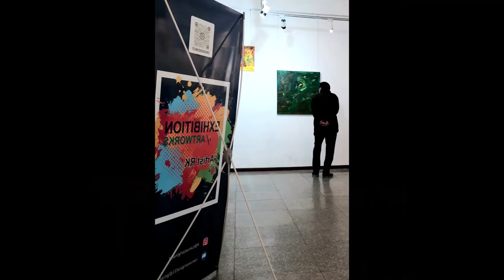Artist RK's first ever exhibition in Mongolia, More videos coming soon...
Artist RK exhibited her art pieces in Ulaanbaatar, Mongolia. The artist's Installation-"Passing through the circles. " is a permanent feature in one of the museums in Ulaanbaatar.
(artwork can be shipped  worldwide)